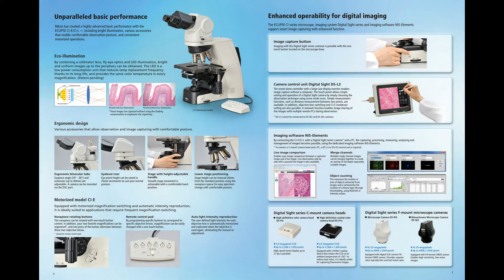Kính hiển vi NIKON Ci-E Ci-L